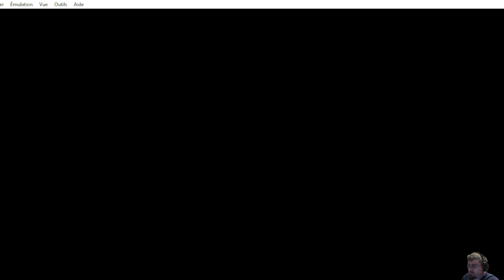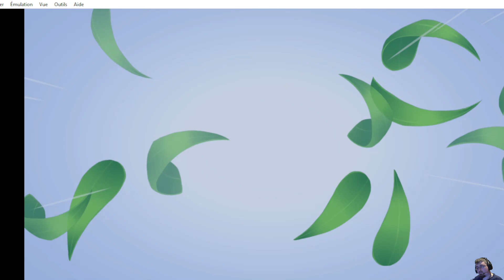POKEMON perle scintillante/diamant étincelant FR 02